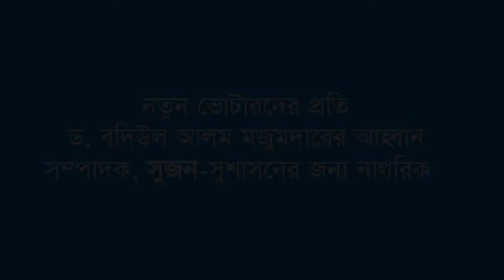2018-12 Prof. Badiul Alam Majumdar on upcoming election